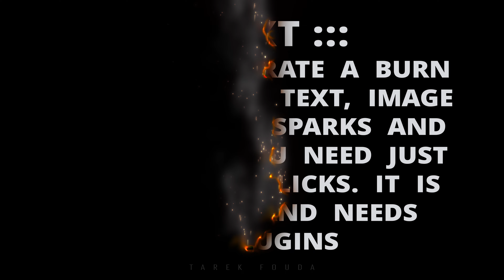DaVinci Resolve: Burn effect 3.0 with Smoke AND Sparks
A 100% Resolve effect (no Plugins). Burn anything with Smoke and now also with Sparks (all procedural)